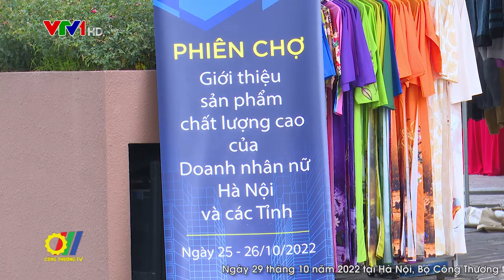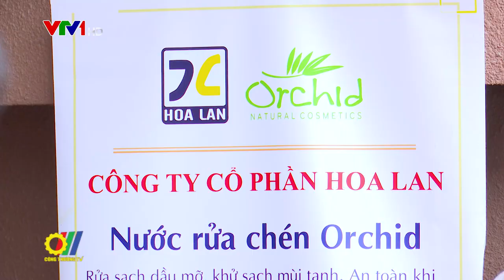Vai trò liên kết trong phát triển hàng Việt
Giữ vững mối liên kết đảm bảo chuỗi cung ứng hàng Việt Nam, hưởng ứng Cuộc vận động “Người Việt Nam ưu tiên dùng hàng Việt Nam” là một trong những giải pháp được ngành Công Thương tăng cường trong thời gian gần đây để đảm bảo tăng cường mối liên kết trong chuỗi cung ứng hàng Việt Nam tại thị trường trong nước trong tình hình mới nhất là trong bối cảnh hậu Covid-19…